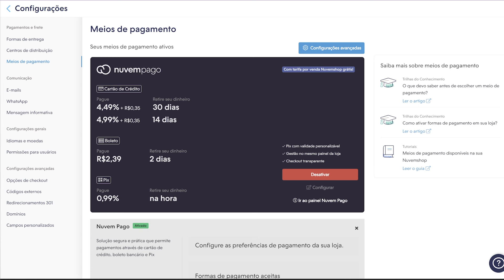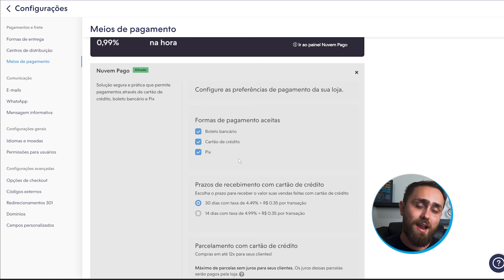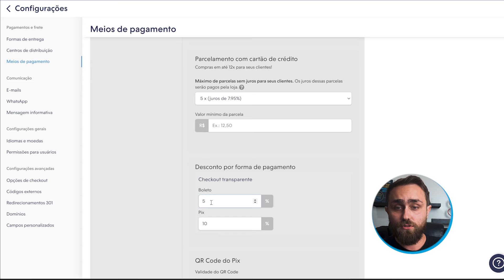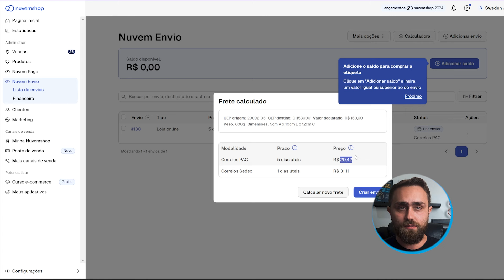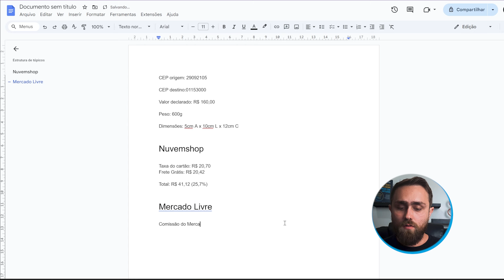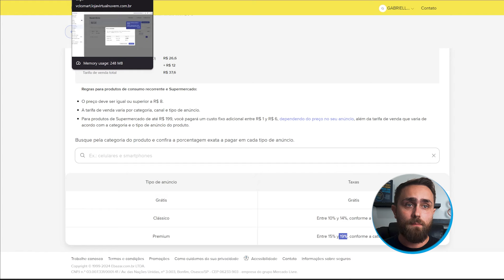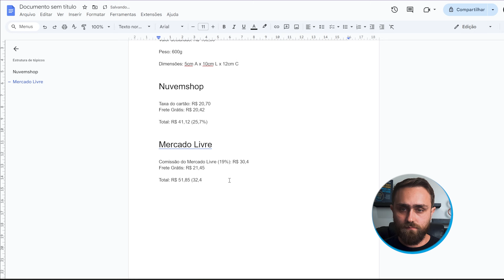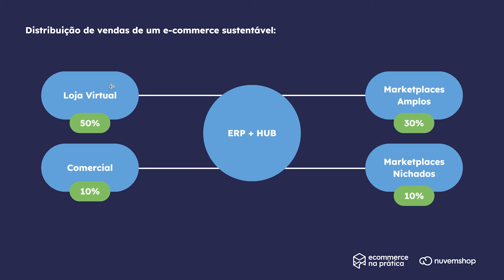Mercado Livre Ou Nuvemshop: TESTEI OS DOIS E Esse É O VEREDITO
Você está pensando em começar um ecommerce e não sabe se deve optar pelo Mercado Livre ou pela Nuvemshop? Então este vídeo é para você!

💎Venda mais de R$18.500 por mês no Mercado Livre! Conheça o curso "Mercado Livre do Zero" da Assinatura Ecommerce na Prática

📢 Descubra como a Consultoria do EnP pode te ajudar a alcançar resultados ACIMA DA MÉDIA

🕙 Principais tópicos:

[0:00] Mercado Livre ou Nuvemshop: TESTEI OS DOIS e esse é o veredito
[0:32] Diferenças entre Mercado Livre e Nuvemshop
[1:10] Vantagens e desvantagens do Mercado Livre
[2:09] Estratégias para atrair público para sua loja virtual
[2:45] Vantagens e Desvantagens da loja virtual (Nuvemshop)
[4:14] Importância de controlar o contato com o cliente na loja virtual
[4:41] Estratégias de recompra e LTV na loja virtual
[5:12] Importância da diversificação de estratégias de marketing na loja virtual
[5:38] Problemas potenciais de depender exclusivamente do Mercado Livre
[7:00] Estratégias para equilibrar vendas entre Mercado Livre e loja virtual
[8:26] Comparação prática de custos entre Nuvemshop e Mercado Livre
[9:37] Taxas e comissões no Mercado Livre
[10:10] Taxas e comissões na Nuvemshop
[16:35] Custo de aquisição de clientes e estratégias de recompra

🛍️ Diferenças entre Mercado Livre e Nuvemshop

Descubra as principais diferenças entre o Mercado Livre e a Nuvemshop. Analise como cada plataforma funciona, desde a estrutura até a forma de atrair clientes. Compreenda qual pode ser mais adequada para o seu tipo de negócio e estratégia de vendas online.

📈 Vantagens e desvantagens do Mercado Livre

Explore as vantagens e desvantagens de vender no Mercado Livre. Saiba como aproveitar a demanda orgânica gerada pela plataforma, mas também entenda as limitações, como a dependência das regras do Mercado Livre e a dificuldade de criar um relacionamento duradouro com os clientes.

🏬 Vantagens e Desvantagens da loja virtual (Nuvemshop)

Conheça as vantagens e desvantagens de ter uma loja virtual na Nuvemshop. Descubra como ter mais controle sobre seus clientes, estratégias de marketing e como aumentar o Lifetime Value (LTV) dos seus clientes. Entenda também os desafios de criar sua própria demanda.

🔄 Estratégias de recompra e LTV na loja virtual

Veja como implementar estratégias de recompra e aumentar o LTV (Lifetime Value) dos seus clientes na loja virtual. Descubra como manter seus clientes engajados e incentivá-los a fazer compras repetidas, maximizando o valor de cada cliente ao longo do tempo.

🎯 Importância da diversificação de estratégias de marketing na loja virtual

Saiba por que é crucial diversificar suas estratégias de marketing na loja virtual.

⚖️ Estratégias para equilibrar vendas entre Mercado Livre e loja virtual

Descubra estratégias para equilibrar suas vendas entre o Mercado Livre e sua loja virtual. Aprenda como manter uma presença forte em ambas as plataformas, aproveitando os benefícios de cada uma para maximizar seu faturamento e minimizar riscos.

💳 Taxas e comissões no Mercado Livre

Explore as taxas e comissões aplicadas pelo Mercado Livre. Saiba como essas taxas impactam seu lucro e quais são os custos adicionais que você deve considerar ao vender na plataforma. Compare diferentes categorias de produtos e suas respectivas taxas.

🏦 Taxas e comissões na Nuvemshop

Descubra as taxas e comissões ao vender na Nuvemshop. Veja como diferentes métodos de pagamento, como cartão de crédito, Pix e boleto bancário, afetam os custos. Aprenda a otimizar suas opções de pagamento para reduzir despesas e aumentar a eficiência.

E se você quer saber mais sobre o mundo dos negócios, entre outros assuntos relacionados a Ecommerce, Marketing, Empreendedorismo…